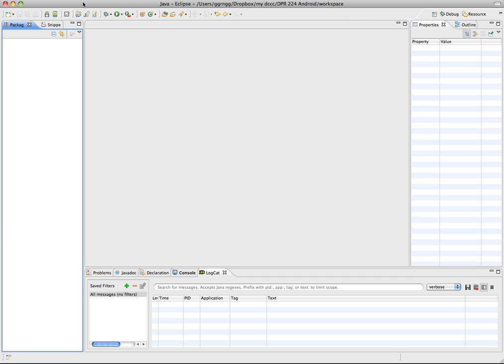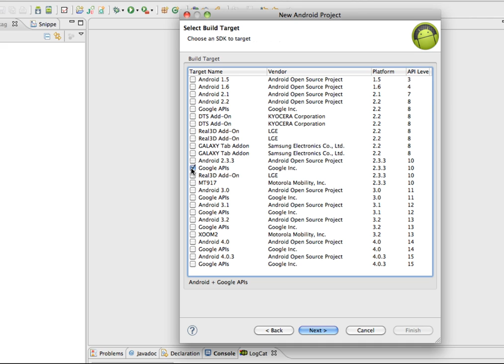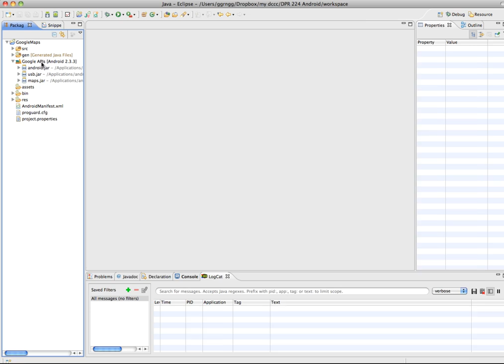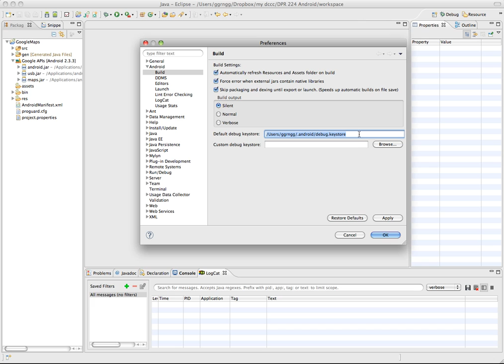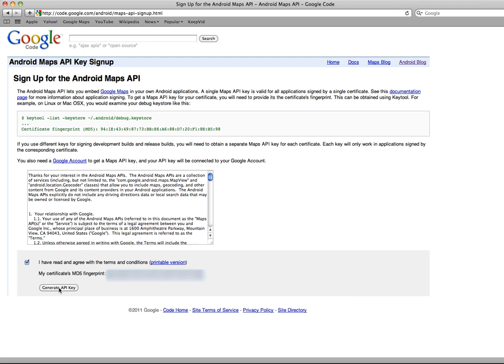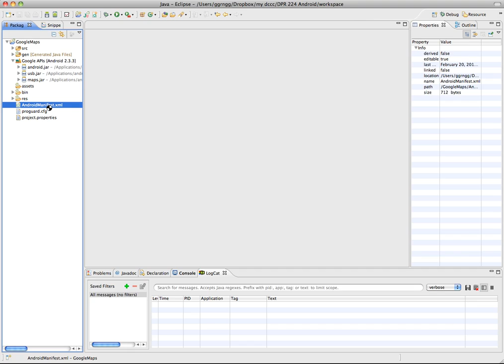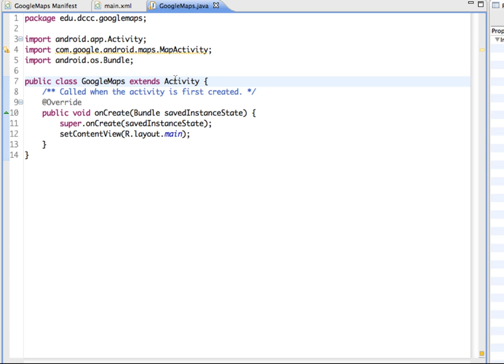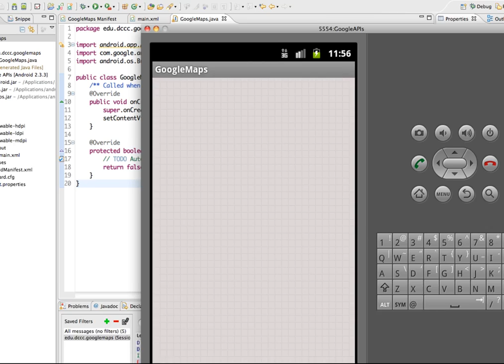Android-Google Maps Setup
Demonstration of getting a Google API key (on Mac) and adding a map to an activity.  You should view this first if you have never setup a Google Maps API key.  A separate video on how to get a Google API key for Windows users is posted here:     Also included in this demo is how to add a map to an activity.